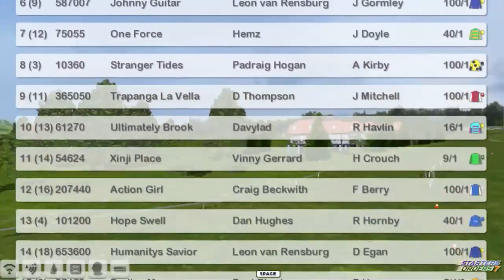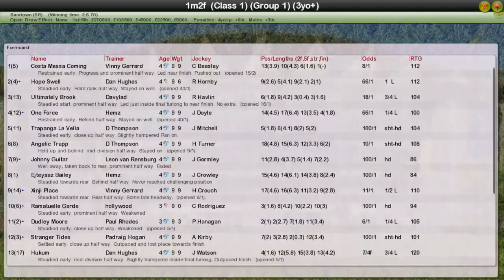FR WK7 R21 Coral Eclipse Stakes